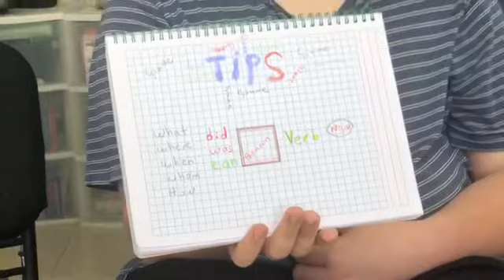Enfoque Lúdico: Andre Films, le previa de “Scio Quis Sis” 2